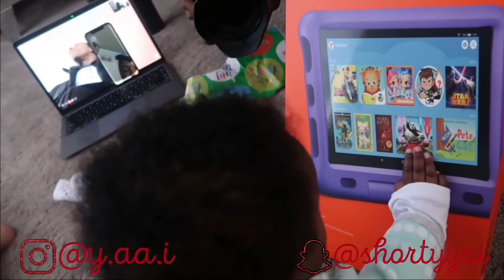Christmas Vlog 2020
If you didn't already go watch VLOGMAS DAY 12

LOL yes I missed all of vlogmas but that was because of technology issues. more content coming soon.